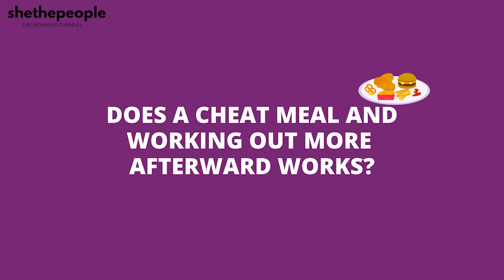Why are cheat meals unhealthy? | Answers Simran Valecha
In this video fitness entrepreneur and sustainable weight loss coach, Simran Valecha (@simvalecha) talks about how cheat meals create an unhealthy relationship with food and why it is not a sustainable way of living.